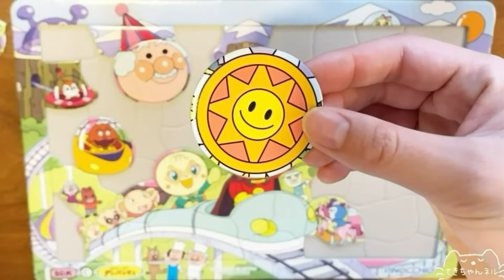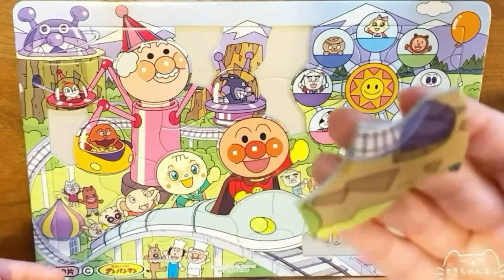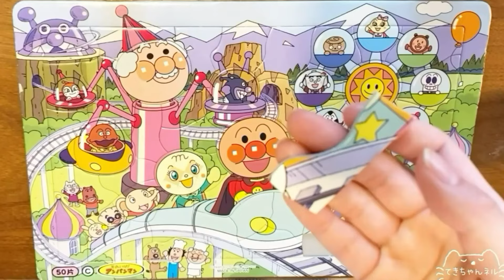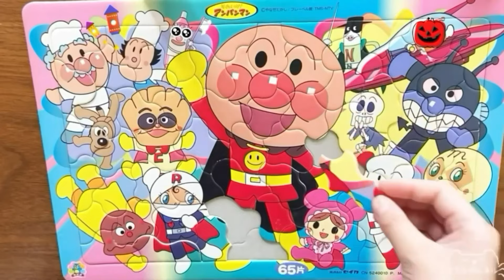アンパンマンミュージアムにいけないときはアンパンマンのパズルおもちゃで遊ぼう！🧩アニメキャラクター遊園地パズル等 お名前わかるかな？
かつどんまん
メロンパンナちゃん
ちびぞうくん
クリームパンダ
うさこ
ジャムおじさん
バタコさん
かばおくん
ねこみ
うずまきぱんた
てんどんまん
おむすびまん
かまめしどん
さるのもんきち
レモンちゃん
ばいきんじょう
チョコレートパンマン